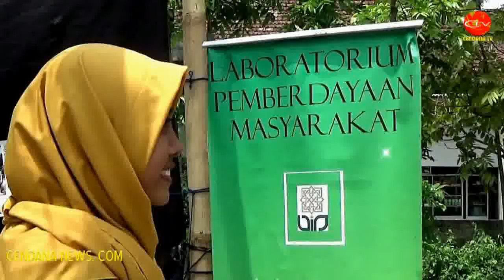PEMBALUT BERBAHAN KAIN TEKAN JUMLAH SAMPAH DI SUNGAI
Cendana News - Komunitas Pecinta Lingkungan Yogyakarta, menggelar festival pemberdayaan masyarakat di bantaran Sungai Winongo, Bantul, Yogyakarta. Dalam acara ini, turut dikampanyekan penggunaan pembalut wanita berbahan kain, yang diklaim sebagai ramah lingkungan. Hal ini dilakukan, menyusul masih banyak ditemukan sampah pembalut yang dibuang di sungai.